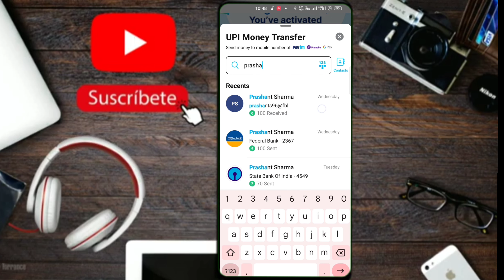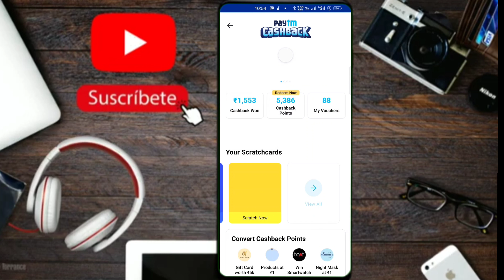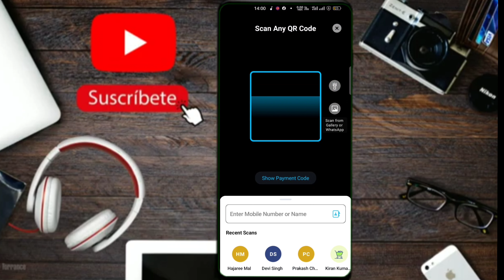PAYTM FREE RS 150/- LOOT FREE 150/- NEW OFFER